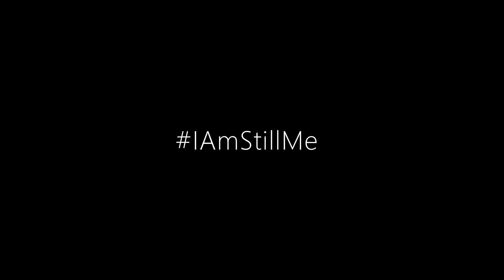Disclosing my HIV status to family and friends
Song: Travis Greene - You made a way